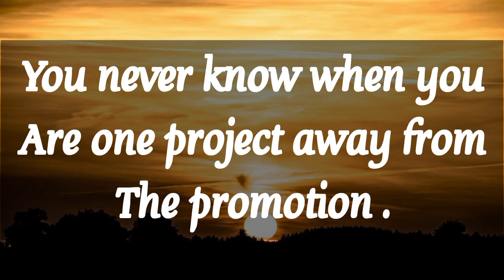🎉 God Says: You will never know when you are just few steps away from success 💥 God's message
~ God
~ Jesus message
~ Message for me
~ God blessings
~ Bible quotes
~ Urgent message
~ Beautiful message from God
~ Today's message
~ God's words
~ Message from God
~ God's message
~ Jesus Christ
~ God says
~ Prayer
~ Angel message
~ Universe message